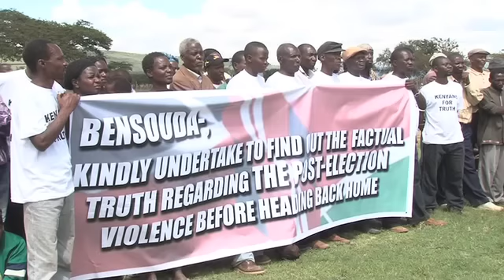What the victims told the Prosecutor